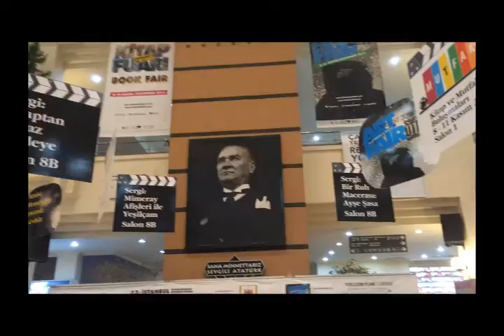Connection Sax Quartet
Türk Sinemasının 100. Yılı. Yeşilçam Film Müzikleri.

Solo Müzik Organizasyon & Menajerlik.
Ofis: 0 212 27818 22 Gsm: 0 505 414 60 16